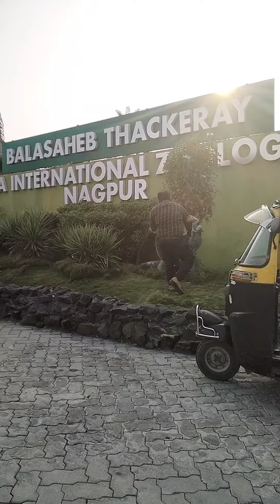cute baby gyi ghumne papa ke sath and park me gir v gyi